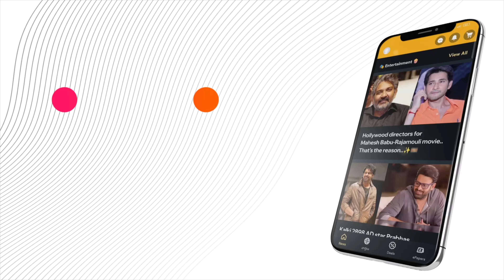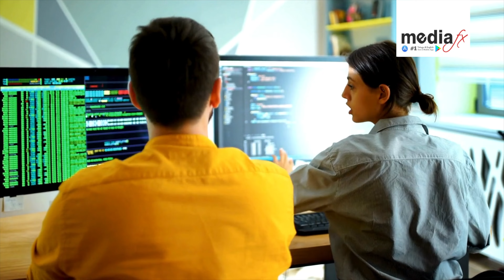SoftwareIndustry is Changing: More Opportunities for These Skills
The SoftwareIndustry is evolving rapidly, and AI skills are becoming essential. Companies like Google, Microsoft, and Amazon are paying AI experts 50% more than regular engineers. Learn more about why updating your skills is crucial for securing a high-paying job.

or Download MediaFx App
on Android